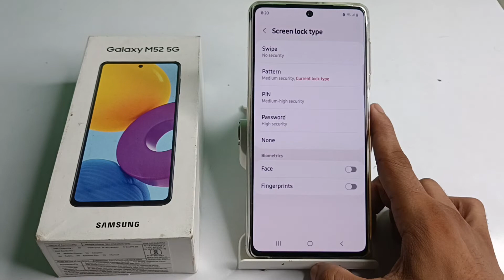How to unlock pettern password in samsung galaxy M52 5G mobile